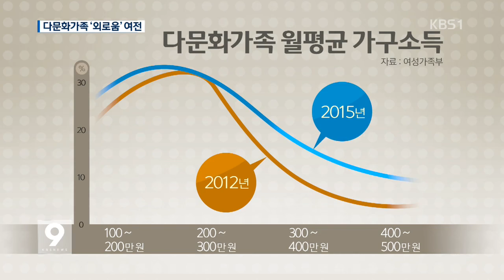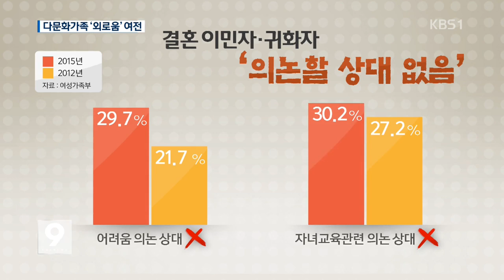‘다문화’ 살림살이 호전…문제는 외로움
앵커 멘트

한국인과 결혼해 국내에 정착한 이민자와 귀화자가 지난해 30만 명을 넘어섰습니다.

시간이 가면서 언어와 문화에 익숙해지고 또 생활 여건도 나아지고 있지만 외로움을 호소하는 경우는 늘었다고 합니다.

최진아 기자가 취재했습니다.

 리포트

녹취  "칠순, 팔순, 돌잔치 이런 게 한국에서 중요한 생일들이예요."

 12년 전, 한국인 남성과 결혼해 베트남을 떠나 온 지예 씨.

 한국어를 배우고, 비슷한 처지의 친구들과 어울리며 생활의 어려움을 나눕니다.

인터뷰  황지예(베트남 출신 결혼이민자) : "처음엔 당연히 외롭고 힘든데 지금은 그럴 틈도 없는 것 같아요. 사람들도 친절하고 모르는 정보 있으면 다 가르쳐주고 그래서 괜찮아요."

 10년 넘은 다문화 가족이 늘면서 언어와 문화 차이로 인한 어려움은 점차 줄고 있는 것으로 조사됐습니다.

 소득이 늘고, 취업률도 평균을 웃도는 등 생활 여건도 나아졌습니다.

 하지만  도움이 필요할 때 의논할 사람이 없어 힘든 건  여전합니다.

 자녀 양육이나 교육 문제에 어려움을 호소하는 경우는 더 늘었습니다.

 다문화가족 자녀의 경우 방과 후 학업 활동이 적었고, 고민이 생겨도 친구보다 부모와 상의하는 경우가 많아 사회 관계 형성에 어려움을 겪고 있다는 분석이 나옵니다.

인터뷰 김이선(한국여성정책연구원 연구위원) : "어떻게 하면 함께 어울릴 수 있는 지,  전체 사회가 어떻게 어울려서 살아갈 것인지 관심의 축이 사회적인 관계쪽으로 조금 넘어가야 되지 않을까..."

 국내 다문화가족은 지난해 27만 8천여 가구, 일이십대 자녀도 8만을 넘어섰습니다.

 KBS 뉴스 최진아입니다.